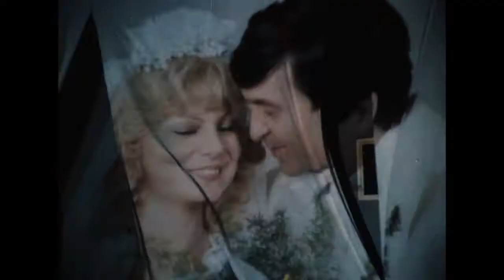Trhák (21.4.2020 ve 20:00 na CS FILM)